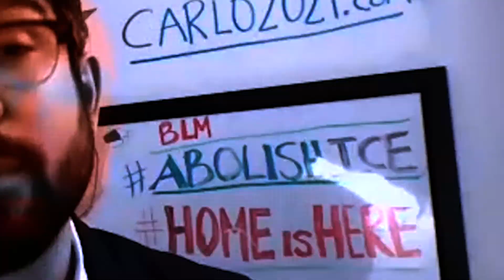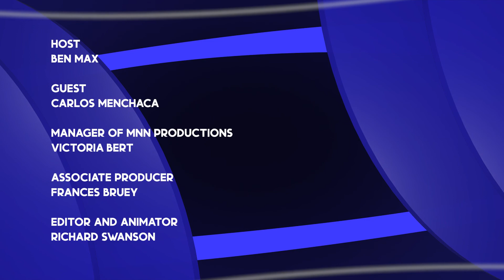Decision NYC: 2021 Mayoral Candidate Carlos Menchaca Interview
MNN and Gotham Gazette is pleased to bring you this new series of interviews with the candidates running for office in NYC. These one-on-one conversations will help you get to know the candidates, learn about their backgrounds and platforms, where they stand on key issues.   Hosted by Gotham Gazette's executive editor Ben Max, this weekly show offers you in-depth one on one interviews with candidates running for office in New York City in 2021.

The 2021 New York City election season is poised to be the most significant municipal election in decades.  NYC primaries will be on June 22nd.

In this episode, Ben Max talks with CarlosMenchaca who is running as a Democrat for NYC Mayor.

Decision NYC with Ben Max airs Sunday at 9pm on MNN1 and MNN5.  Repeats on Friday at 6pm.